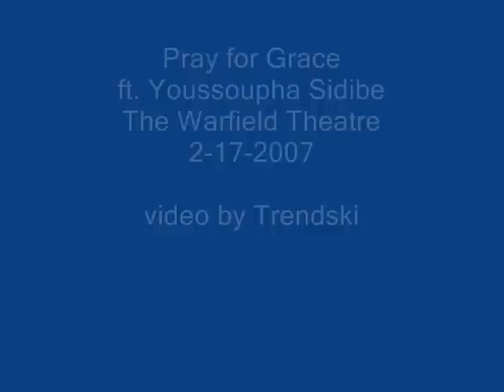Pray for Grace ft. Youssoupha Sidibe ~ Spearhead at Warfield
Michael Franti and Spearhead
Yell Fire! U.S. Winter Tour 2007
The Warfield Theatre
San Francisco, CA
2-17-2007